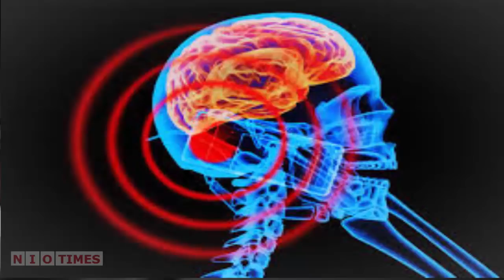Mobile से युवाओं के सिर पर निकल रही सींगें || Research में बड़ा खुलासाः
NioTimes is India's best Hindi News Channel.NioTimes news channel covers latest news in politics, entertainment, bollywood, business and sports.